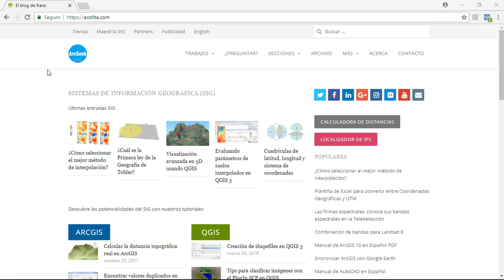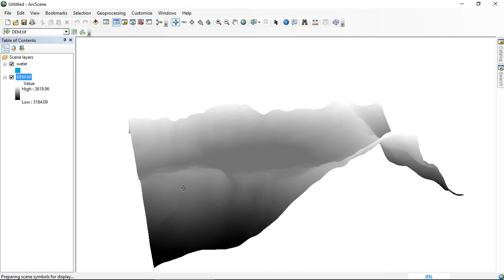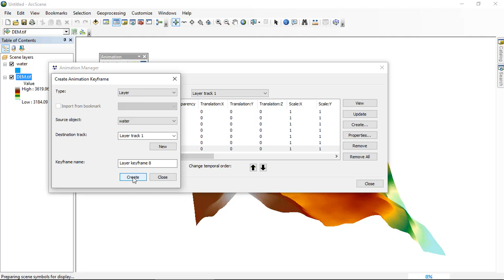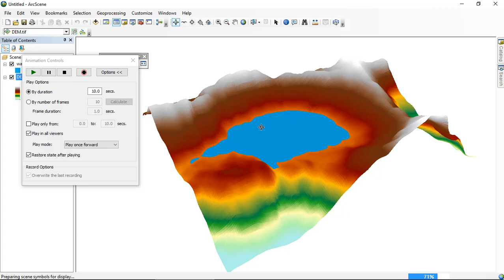Simulación 3D de inundaciones en ArcGIS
Procedimiento para simular inundaciones usando la aplicación ArcScene.